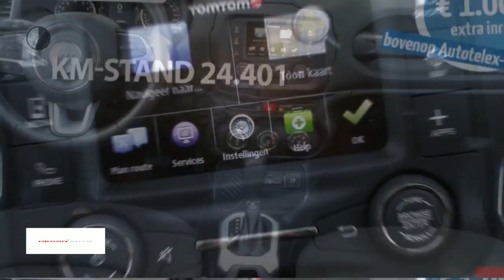Jeep Renegade 1.4 MultiAir 140pk FWD DDCT Freedom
Gem. verbruik: 5,0 l/100km
Verbruik stad: 7,0 l/100km
Verbruik snelweg: 5,0 l/100km
Emissie: 137,0 g/km
Energielabel: C

Merk: Jeep
Model: Renegade
Type: 1.4 MultiAir 140pk FWD DDCT Freedom
Bouwjaar: 2015
Vermogen: 140 kW
Cilinderinhoud: 1.368 cc
Aantal cilinders: 4
Brandstof: benzine
Uitstootklasse: euro 6
Transmissie: cvt
Gewicht (leeg): 1.295 kg
Max trekgewicht: 1.200 kg
Carrosserievorm: suv (5 drs)
Kleur: rood

Accessoires:
* 12V-stroomaansluiting in bagageruimte
* 12V-stroomaansluiting op middenconsole
* 17-inch lichtmetalen velgen met drieseizoenenbanden in maat 215/60R17
* Afstandsbediening voor centrale vergrendeling
* Audio-/EVIC- bedieningsknoppen op stuurwiel i.c.m. Bluetooth®
* Audiosysteem (6 speakers)
* Bandenspanningsbewakingssysteem met display
* Buitenspiegelkappen in carrosseriekleur
* Centrale portiervergrendeling
* Cruise control
* DAB+ Radio
* Drie in hoogte verstelbare hoofdsteunen achter
* Driepunts-veiligheidsgordels met spankrachtbegrenzers op achterbank
* eco:Drive (programma ter ondersteuning zuinige rijstijl)
* Elektrische parkeerrem
* Elektrische ruitbediening achter
* Elektrische ruitbediening met impulsschakeling voor
* Elektrische stuurbekrachtiging
* Elektrisch verstel- en verwarmbare buitenspiegels
* Elektronische rolbeperking (ERM)
* Elektronische stabiliteitsregeling (ESC) + Hill Start Assist (HSA)
* Fix&Go-bandenreparatieset (in plaats van reservewiel van normale afmetingen)
* Gordijnairbags over gehele lengte inzittendencompartiment
* Handmatig bediende airconditioning
* Infotainment Systeem met 5-inch Touchscreen, Navigatie en Bluetooth®
* In hoogte en diepte verstelbaar stuurwiel
* In hoogte verstelbare veiligheidsgordels op voorstoelen
* Isofix-bevestigingspunten voor kinderzitjes
* Lakkleur
* LED-interieurverlichting
* Lichtmetalen velgen
* Matverchroomde versnellingspookknop
* Meertraps frontairbags
* Met leder bekleed stuurwiel
* Mistlampen voorzijde
* Navigatie
* Noodremassistentie
* Opbergtassen op achterzijde voorstoelen
* Parkeersensoren achter
* Remote USB
* Reservewiel van normale afmetingen voor tijdelijk gebruik
* Snelheidsbegrenzer (drukknop op stuurwiel)
* Speciale 'Freedom' badge
* Stalen dak in carrosseriekleur
* Stoffen zetelbekleding
* Stop/start-systeem
* Tot vlakke stand neerklapbare passagiersstoel met rugleuningachterzijde van zacht materiaal
* Tractieregeling
* Trekhaak
* Tweedelig panoramisch schuif-kanteldak
* Tweevoudig elektrisch verstelbare bestuurdersstoel met verstelbare lendensteun
* uitneembare laadvloer in bagageruimte
* Uitschakelbare passagiersairbag
* Verschuifbare armsteun tussen voorstoelen met opbergruimte
* Vloermatten voorin
* Zesvoudig verstelbare bestuurdersstoel i.c.m. viervoudig verstelbare passagiersstoel
* Zijairbags in voorstoelen
* Zwarte dakrails
Omschrijving:

Aanbieder: